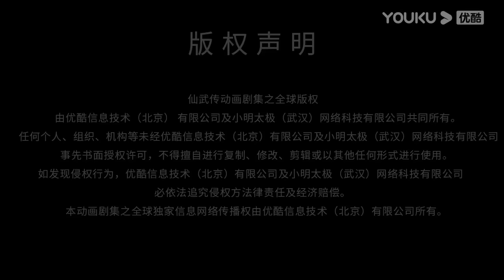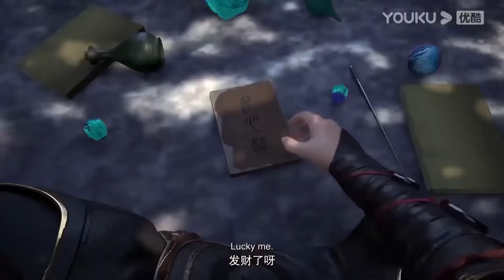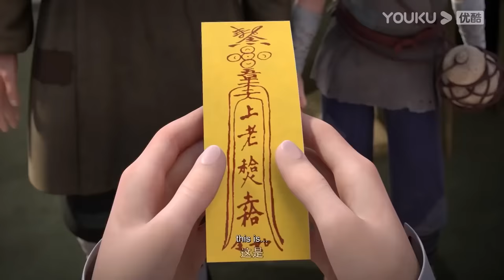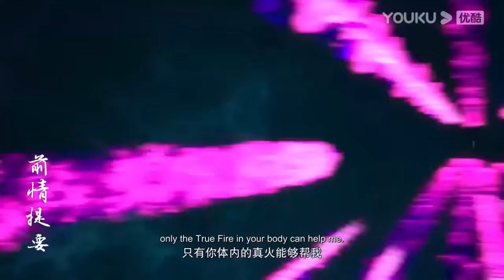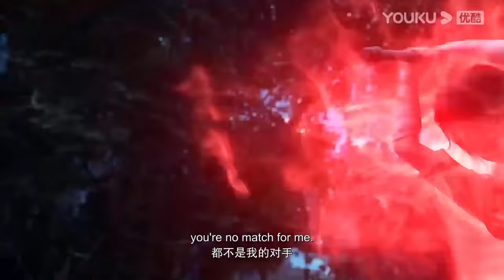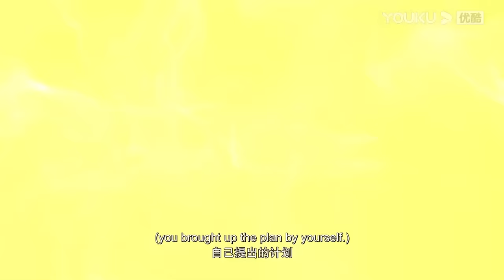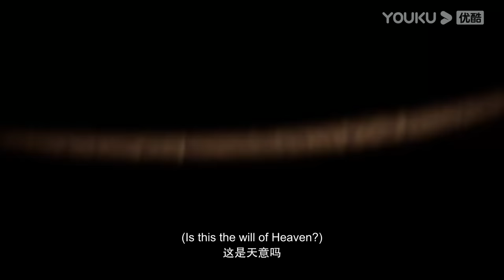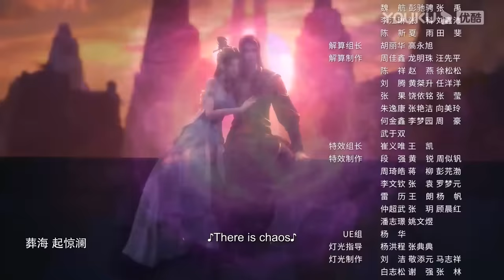MULTISUB【仙武传 Legend of Xianwu】Season1第一季合集FULL | EP01-26+SP | 超燃玄幻国漫 | 优酷动漫 YOUKU ANIMATION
★集数：26集

00:00 The International Website youku.tv is now available!
02:00 Download YOUKU International APP to get early access to the full show